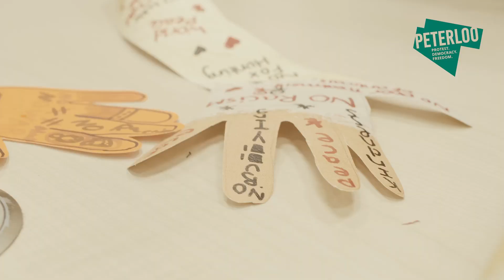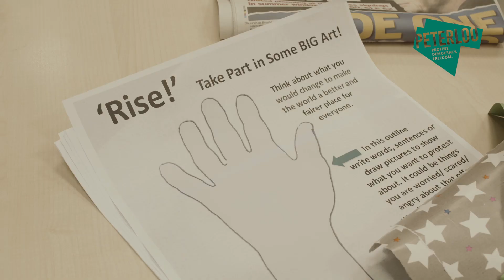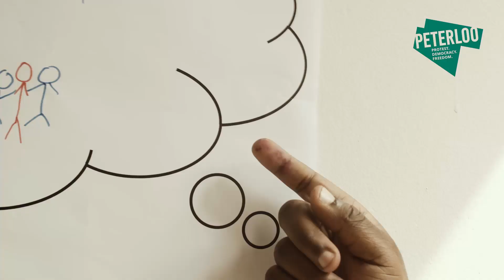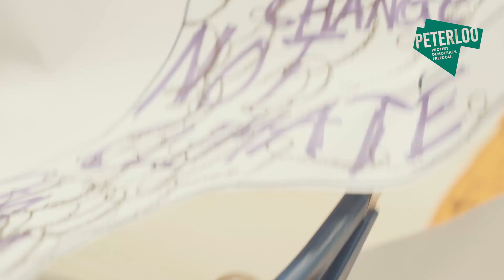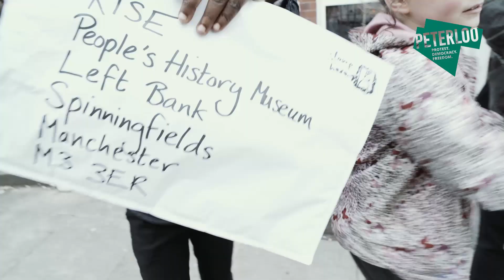Rise! with Emma Martin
Emma Martin and the people of Greater Manchester will create a large scale pop up installation as part of Peterloo 2019.

Watch the video to learn more about how you can get involved.